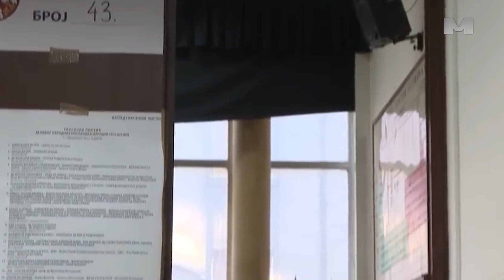Obrađena sva biračka mesta, lista Srbija ne sme da stane osvojila 46,75 odsto.